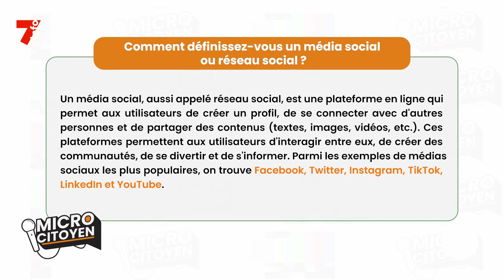MICRO CITOYEN | Comment définissez vous un média social ?